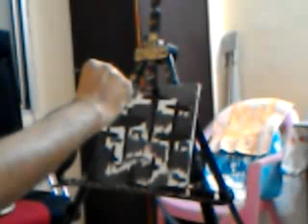Abstract Sai Contemporary Art Modern Painting How To Demo